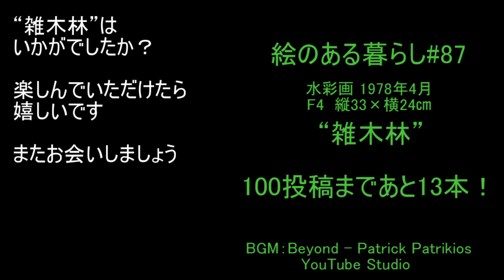絵のある暮らし “雑木林” ようこそわが家へ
こんにちは
40年以上前の春、実家近くの里山で描いた水彩のスケッチです。

暖かくなって、芽吹いたばかりのススキや葛の葉は、やわらかい若草色をしています。

春から夏に向かって気温が上がるにつれて、その草丈はぐんぐん伸びます。

段々畑を耕す人がいたころ、里山は今ほど荒れてはいませんでした。

このころから10年くらいの間に、山の畑は次々と耕作放棄されて、その後すさまじい勢いで藪になっていきました。

日当たりのよい斜面には葛がツルを伸ばして生い茂り、その大きな葉で背の高い松も覆いつくし、数年で木を枯らしてしまうほどの勢いです。

自然に帰る、という言葉はきれいですが、植物の世界でも生存競争は熾烈です。
静かな自然淘汰のせめぎあいを、猛々しく感じることもありました。

“雑木林”はいかがでしたか？
水彩画 1978年4月  F4  縦24×横33㎝

     YouTube Studio